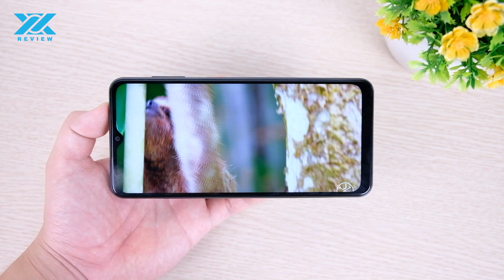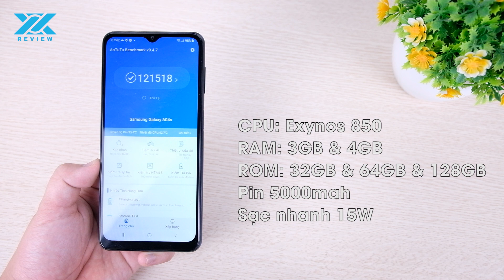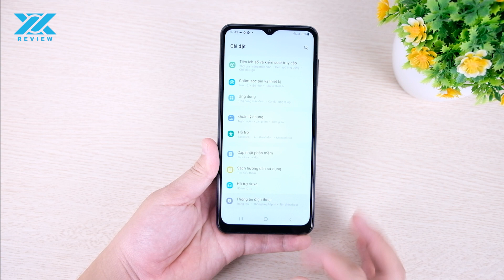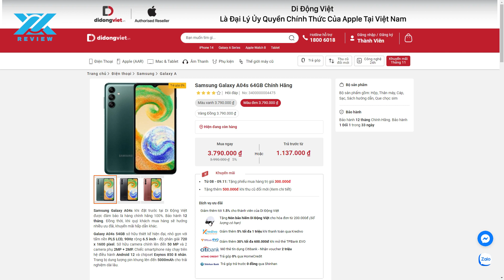Mở hộp Samsung Galaxy A04S: Pin 5000mah, màn hình 90Hz, giá hơn 3 triệu, đe dọa Redmi Note 11 !?